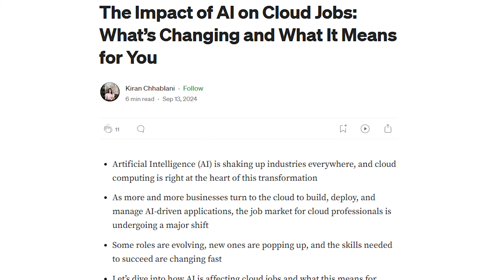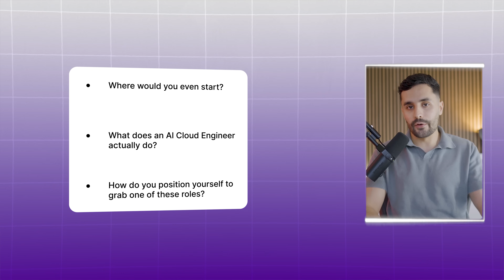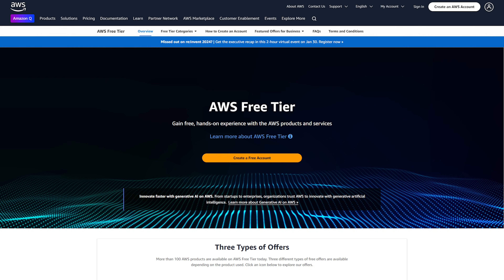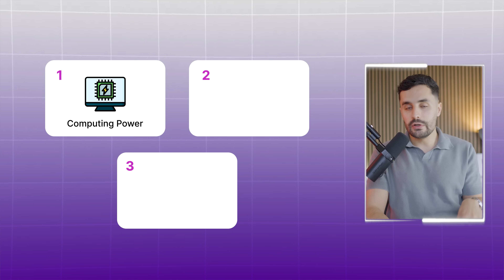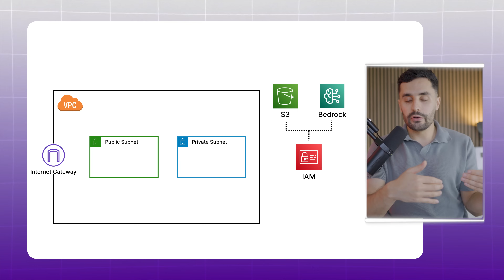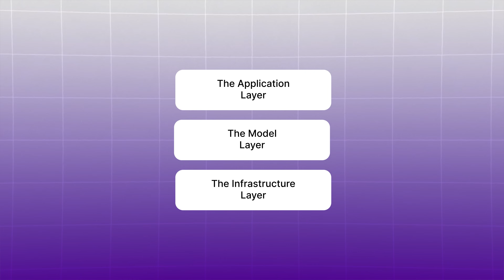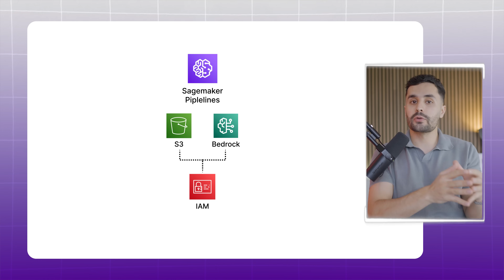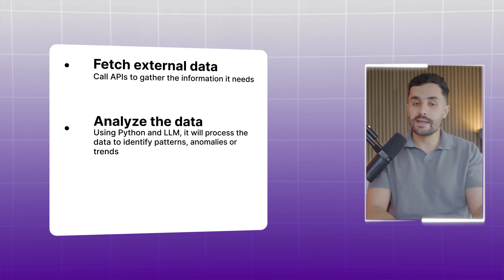DON'T Become an AI/ML Engineer - Do THIS Instead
In this video, I share why becoming an AI Cloud Engineer in 2025 is the smarter choice.

I’ll also reveal my step by step roadmap to becoming an AI Cloud Engineer even if you have no prior experience!